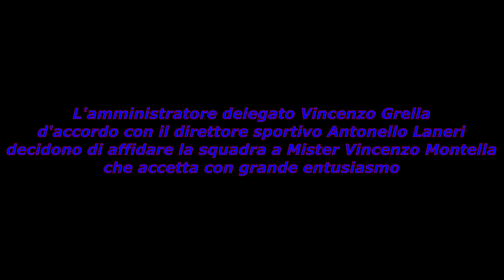Ep. 1 - Montella is back! Catania torna a sognare. (Carriera Catania Fifa 23 Realistic Gameplay)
8 Minuti - Leggenda - Full Manual
Camera Televisiva - Slides Personalizzate
Puro Realismo